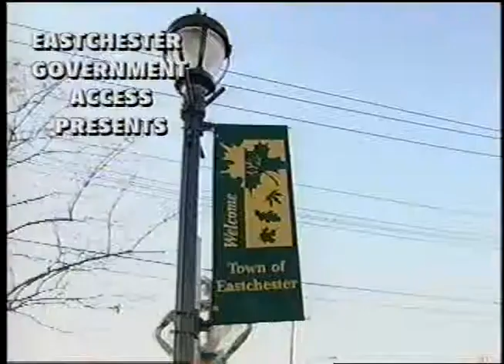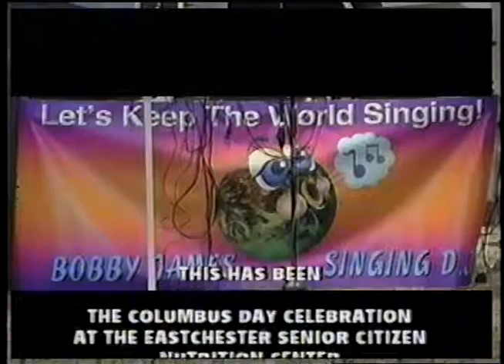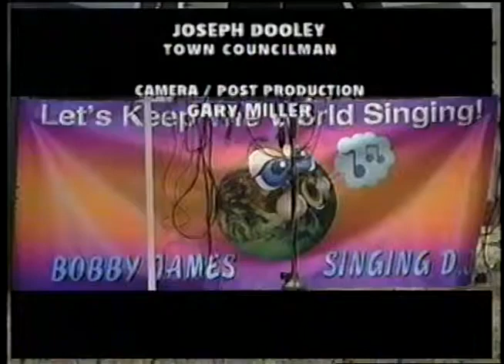JACKIE DIMAGGIO AT LAKE ISLE ON CABLE TV.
GREAT PERFORMANCE BY JACKIE DIMAGGIO, AT LAKE ISLE COUNTRY CLUB, SINGING HER ORIGINAL SONG "I'M NOT SYMPATHETIC " &  GETTING A STANDING OVATION FOR "THE PRAYER "